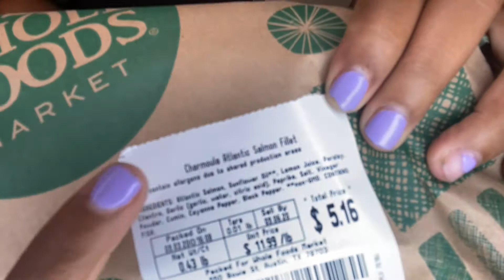GYST Day! Clean, Cook, and Pack with me! | Time to Get My Life Together!